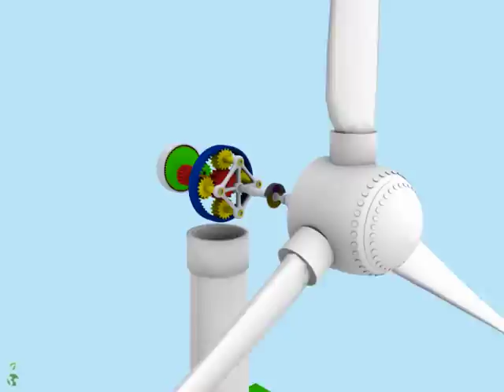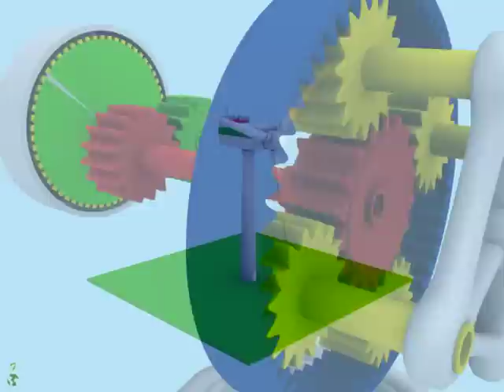Windkraftanlage - Aufbau und Funktion (3D-Animation)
In dieser kurzen 3D-Animation werden Aufbau und Funktion von Windkraftanlagen erklärt.